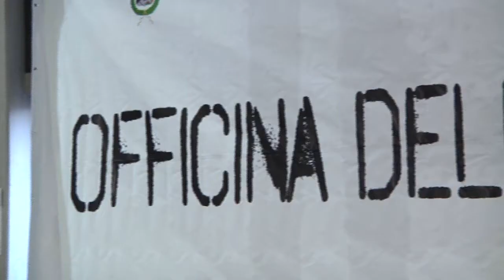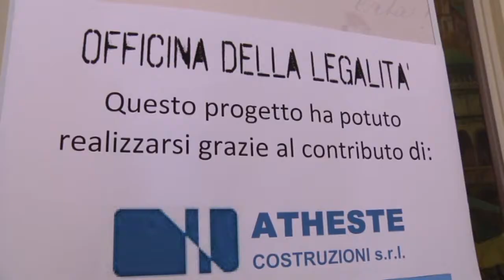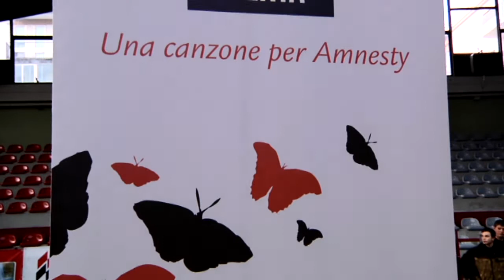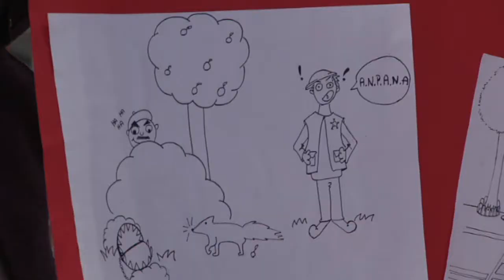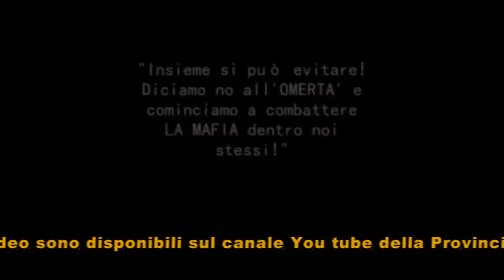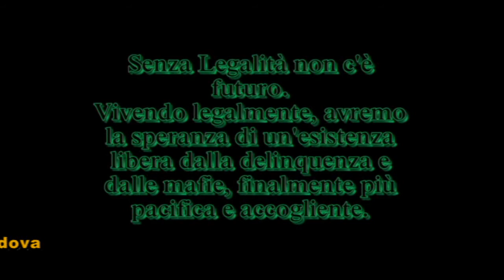Progetto Officina della Legalità 2011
I lavori dell'Officina della Legalità sul sito Provincia di Padova